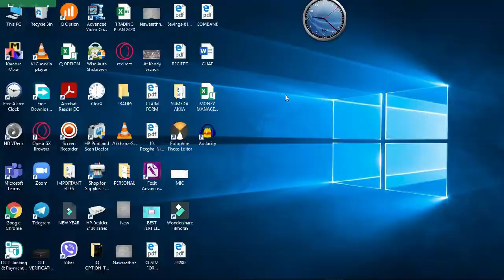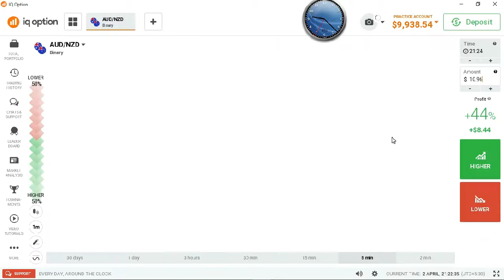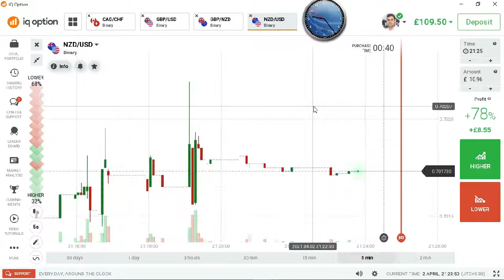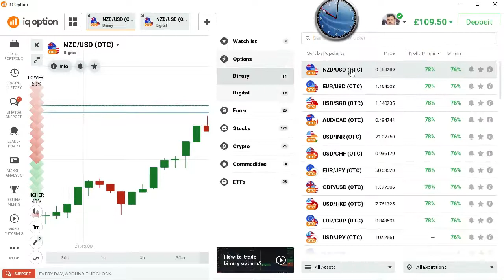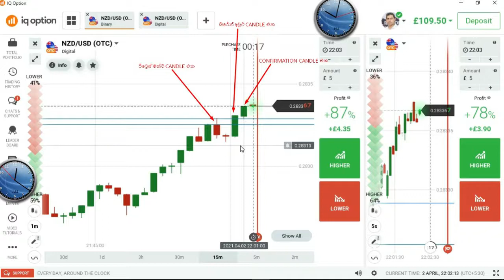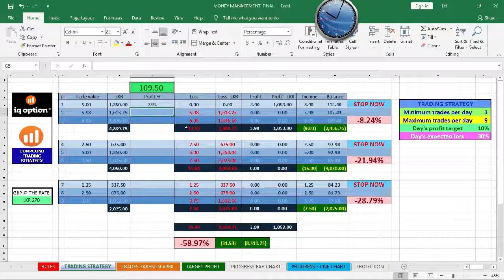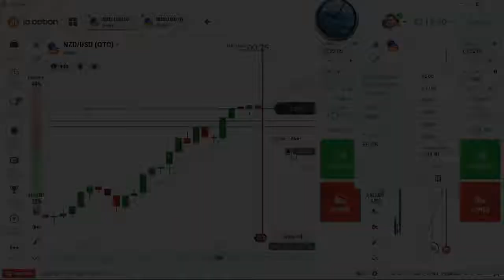Binary Options Trading For Beginners Practical Lessons බයිනරි ඔප්ෂන්ස් ට්‍රේඩින් ප්‍රායෝගික පාඩම්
අන්තර් ජාලයේ සහ YouTube වගේ තැන් වල Binary Options ගැන ඕන තරම් විස්තරාත්මක videos තියෙනවා. එත් බොහෝ විට ඒවා බැලුවට පස්සේ අපිට ලැබෙන්නේ දැනුම විතරයි.
එත් ප්‍රයෝගිකව trade එකක් ගන්නේ කොහොමද ? Trade එකක් ගන්නකොට අපිට මුහුණ දෙන්න වෙන ප්‍රශ්න මොනවද ? ඒවාට විසඳුම් මොනවාද කියන එක දැනගන්න අපිට බොහෝ විට අවස්තාවක් ලැබෙන්නේ නැහැ.
මේ ප්‍රායෝගික පාඩම් මාලාව සැලසුම් කරලා තියෙන්නේ අන්න ඒ වගේ වැඩි දෙනෙක් ආමන්ත්‍රණය කරන්නේ නැති ප්‍රශ්ණ වලට පිළිතුරු සපයන්නයි.

ඔබටත් මේ සම්බන්ධව ප්‍රශ්ණ තියෙනවා නම් comments section එකේ ඔබගේ ගැටළුව ඉදිරිපත් කරන්න.